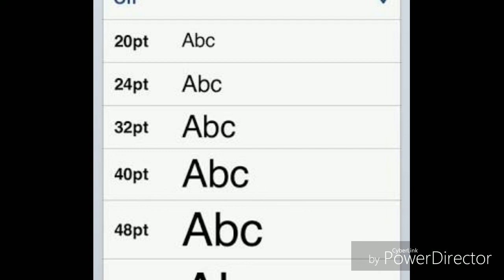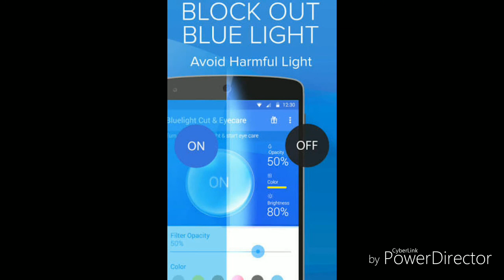How to protect your eyes from Mobile Screen ! Eye Care ! Blue light..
क्या आप थकान और आँखों में सूखेपन जैसी समस्याओं से जूझ रहे हैं? और क्या आपको इन दिनों आँखों के आस पास काले घेरे या डार्क सर्कल्स ज़्यादा दिखाई दे रहे हैं? क्या आपको लगातार कुछ समय तक सिर में दर्द का अनुभव हो रहा है जिसकी वजह से आपको  अपने रोजमर्रा के कामों को बेहतर तरीके से करने में असुविधा हो रही है, तो हम आपको बता दें कि, हो सकता है यह समस्या ज़्यादा देर तक मोबाइल के संपर्क में रहने की वजह से हो रही है।